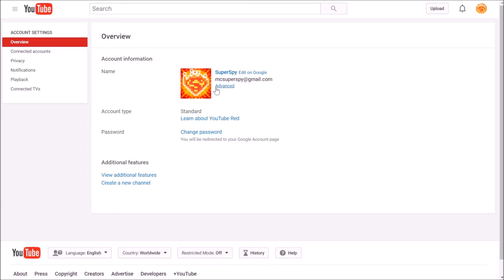Minecraft: Gladiators - HACKS!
▬▬▬Description▬▬▬▬▬▬▬▬▬▬▬▬▬▬▬▬▬▬▬▬▬
Hello guys, in this video...I get trolled. LEL, it was all fun and games, so dont get mad, also I do not condone hacking. Hope you guys enjoy, this is my favorite video by far.
▬▬▬Songs▬▬▬▬▬▬▬▬▬▬▬▬▬▬▬▬▬▬▬▬▬▬
WindWaker songs Owned by Nintendo
Windwaker HD-04-outset-island
Windwaker HD-16-dragon-roost-island
X-Files Theme Full (Illuminati Song)
Only Time Slowed Pitch Version Ft  Shrek
Tristam - Razor Sharp
▬▬▬Friends Channels▬▬▬▬▬▬▬▬▬▬▬▬▬▬▬▬▬▬▬